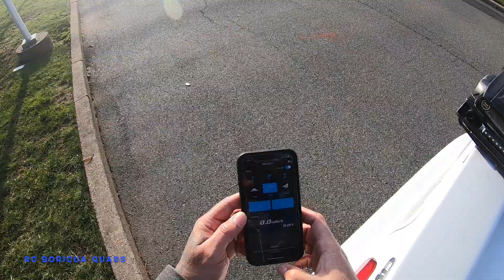ARRMA FELONY POLICE SPPED RUN 102 MPH AND IT FLIPS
Music Doctor_Momentum